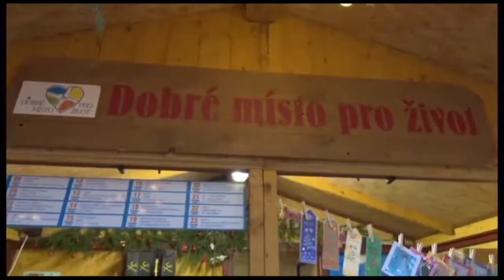Věra Zukalová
zakladatelka Dobrého místa pro život
SPOLEČENSKÝ PŘÍNOS MĚSTU